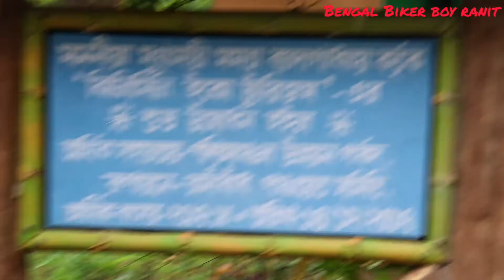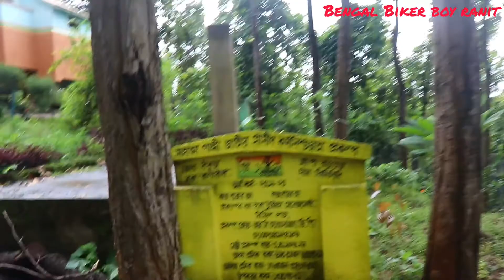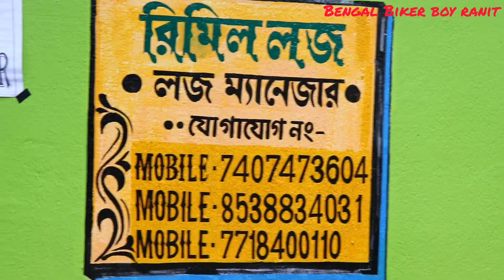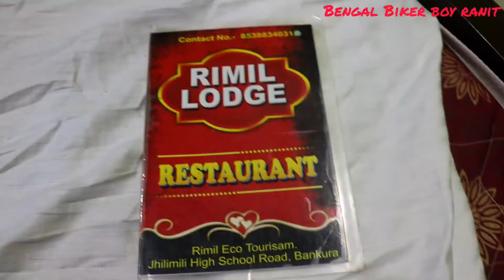ALL ABOUT RIMIL ECO TOURISM LODGE(JHILIMILI BANKURA) || RENT || ROOMS || FOOD || EP. 3 || TREE HOUSE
TRYING TO COVER ALL ABOUT RIMIL LODGE.
 GOOD ACCOMMODATION, BEST IN CLASS HOSPITALITY AND FOODS WAS DELICIOUS . NATURE WAS JUST WOW!.

RIMIL LODGE
 Address:- Jhilimili High School Rd, Jhilimili, West Bengal 722135

 STAY TUNE FOR NEXT EPISODE..